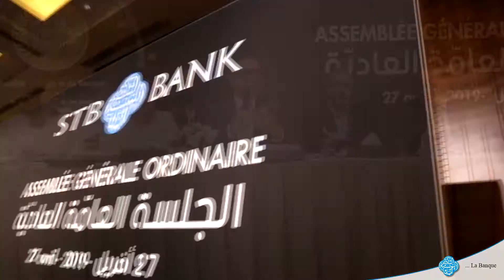الجلسة العامة العادية أفريل 2019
Assemblée Générale Ordinaire